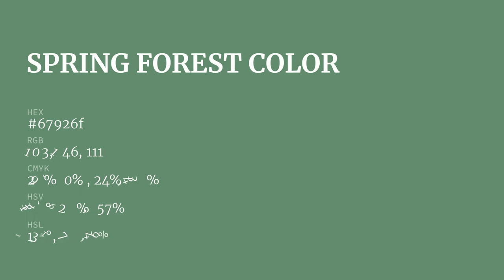Spring Forest color 67926f hex color - Green color - Warm color 67926f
What color is Spring Forest ? 67926f hex color - Green color - Warm color 67926f

Hex 67926f Color Code is also known as Spring Forest color.